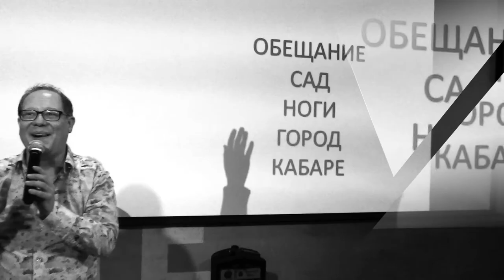Kurilov Talk. Новый сезон открыт!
B/W в стилистике La Vie en Rose! 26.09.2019
5-6 октября 2019 Тренинг «STORYTELLING. Импровизация и структура»

2-3 ноября Тренинг PUBLIC SPEAKING - ПУБЛИКА ГОВОРЯЩАЯ! Готовим идеальное выступление за 2 дня